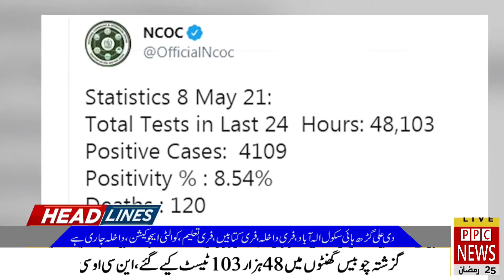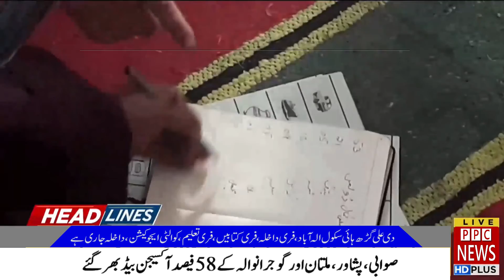PM Imran arrives in Saudi Arabia on three-day visit | Headlines ppc news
Imran arrives in Saudi Arabia on three-day visit | Headlines ppc news

PPC News is a Pakistani News Channel Where You Watch Live 24/7 Pakistan's Exclusive Coverage, Headline, Bulletin, Breaking News, Latest News, Top Stories, Top News, Current Affairs,  Pakistan News & International News.

This is Official PPC News YouTube channel.

Are you interested in the current affairs and the happenings of Pakistan? Want to watch an unbiased view, with minute by minute updates of the current scenario? PPC News is the right place to be!

Tune into PPC News to watch Daily news and Headlines and our popular shows.